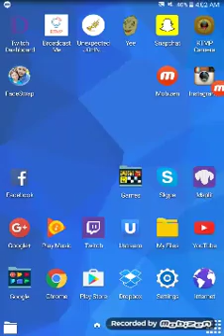Trial Xtreme Android Pack 1 - Level 14 - 56.6 sec (123 pts)